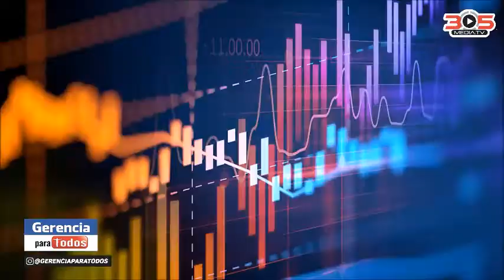DIEGO ARRIA PRINCIPIOS FIRMES ANTE ACTUAL SITUACION EN VENEZUELA AGOSTO 2020 GPT RAFAEL NIEVES